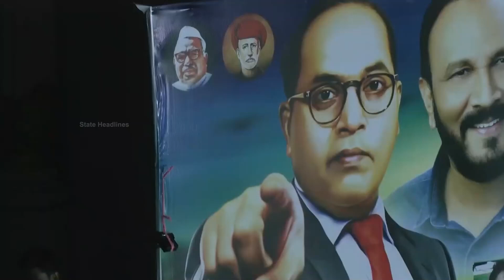వారాహి యాత్ర బహిరంగ సభ, అమలాపురం | PawanKalyan Full Speech @Amalapuram Varahi Yatra | StateHeadlines